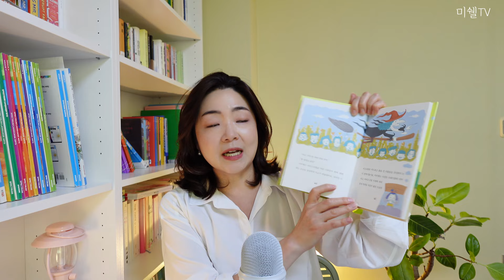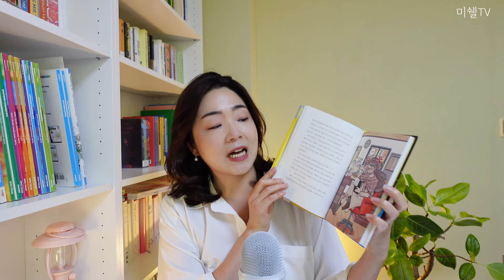[유치부, 초등 저학년] 그림책에서 글밥책으로 넘어가는 방법 ft. 다산어린이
유치부에서 초등학생이 되면서 아이들이 저절로 글밥책을 쫙쫙, 저절로 잘 읽게 된다고 생각하시는 분들이 계셔요. 물론 그런 아이들이 있기는 합니다. 하지만 사실 대부분의 아이는 어렵게 이 과정을 경험한다고 합니다.
저희 둘째와 이 과정을 생각보다 어렵게 지나가고 있답니다.​

아이가 흥미 있어 하고 재미있다고 느끼는 책이어야 조금이라도 스스로 읽어나가려고 한다고 해요.
재미난 책, 운명적인 책을 만나면, 이 과정은 상대적으로 무난하게 넘어갈 수 있어요.
그런 책이 한두 권, 몇 시리즈로 쌓이면, 어느새 그림책에서 글밥 책으로,
오늘 소개해 드리는 글밥+그림 삽화 책에서 찐 글밥 책으로 넘어가는 듯 해요.​

미자모 카페에서는 이미 워낙 유명한 책들이에요.
이중, '구드래곤'은 아무래도 박현숙 작가님의 작품이다 보니 출간되자마자 베스트셀러 반열에 올랐지만, 상대적으로 왜 이 책이 큰 사랑을 못 받지? 란 생각이 든 책은 '온 더 볼'이었어요. 이 책, 진짜 재밌는데 말이죠... ㅎㅎㅎ​

물론 책보다 더 재미난 것이 너무 많으면 책에 관심이 쏠리기 어려울 수도 있겠지요. 게임이나 유튜브 같은…. 때로는 그것이 '만화책'일 때도 있고요.
'책'만 많이 보라는 거, 아닌 거 아시죠?

잘 먹고, 잘 놀고, 잘 자고, 그러면서 적당히 재미난 책들을 보며 성장하길 바라는데,
어떤 재미난 책을 요즘 아이들이 보는지 궁금하시다면, 아래 책들 살펴보시길 추천해 드려요.​

영상에서 책 수다 부분을 제대로 못 한 것 같아서,
뒤늦게나마 책리뷰를 남기는 중이에요. 물론 저 말고 미자모 카페에서 전문 서평가들이 이미 책리뷰를 많이 하시긴 했지만요.
다소 성의 없었나? 싶어, 올리면서도 마음 한편이 안 좋네요.
간단하게 책 소개와 착한 가격으로 공구 기회 제공해 드리는 것에 의미를 두어보겠습니다.

📍공구 기간: 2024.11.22(금)~11.28(목)
📍공구 구성:
1. 구드래곤 시리즈 종합유머세트 전권 (완간) 49,000원
2. 언더독 탐정 사무소 전5권 (완간) 47,600원
3. 양말 마녀 네네칫 전5권 (완간) 44,800원
4. 온 더 볼 전4권 39,200원

💦 공동구매 통해 구매 시 이에 따른 일정액의 수수료를 제공받습니다.

📌  Featured Channel
MM Study